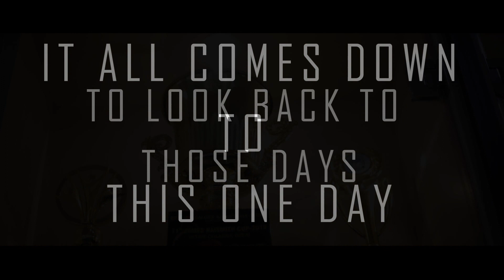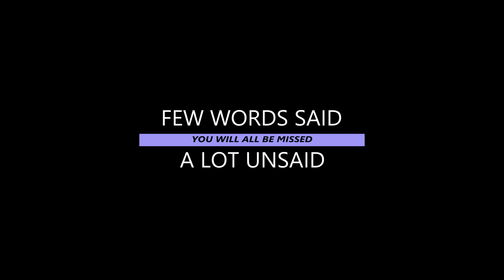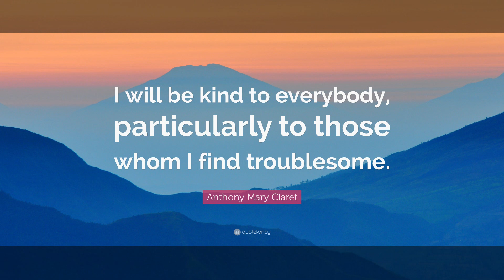Kaleidoscope 2020 - St.Claret PU College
Memories , Gratitude of PU Batch 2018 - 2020